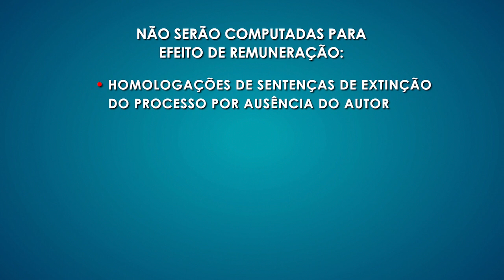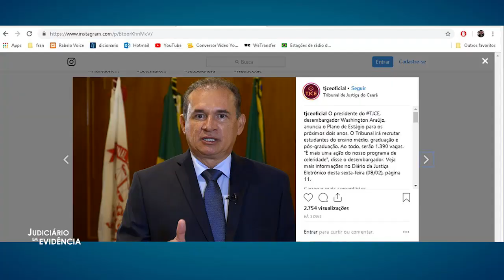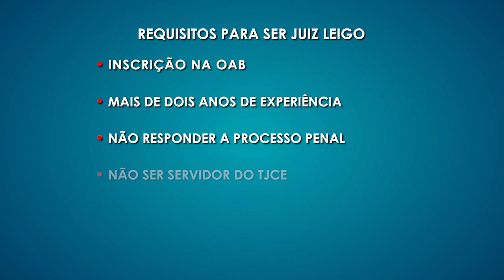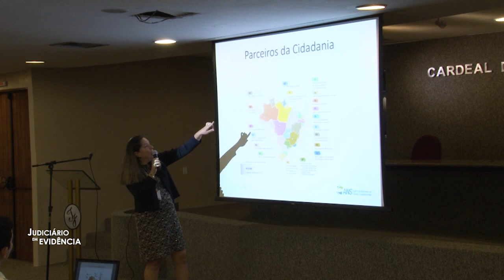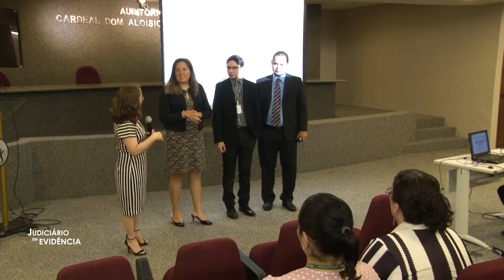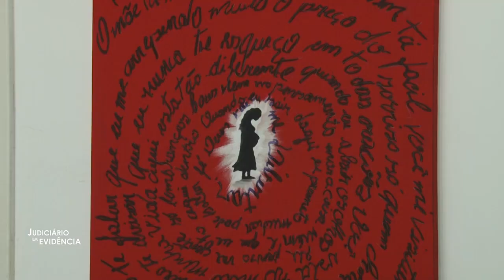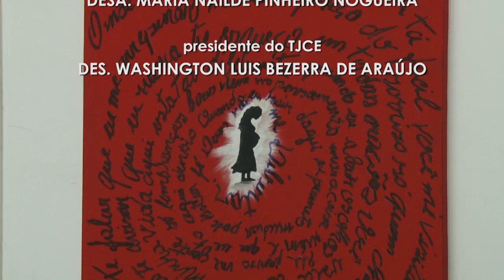AÇÕES DE SEGURANÇA DO TJCE